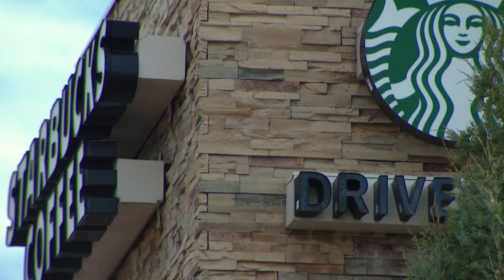Starbucks baristas vote to unionize, claims retaliation from employer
There have been a number of allegations both in the state of Colorado and across the nation that Starbucks has either stopped union activity or retaliated afterwards. Is there evidence to support the allegations? 9NEWS Legal Analyst Whitney Traylor joins us to break down what exactly is happening here.